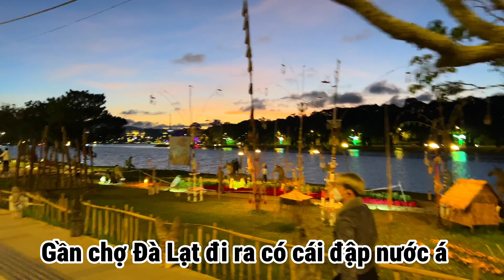MÃN NHÃN VÔ SỐ HOA SIÊU ĐẸP- SIÊU HIẾM TẠI FESTIVAL HOA ĐÀ LẠT